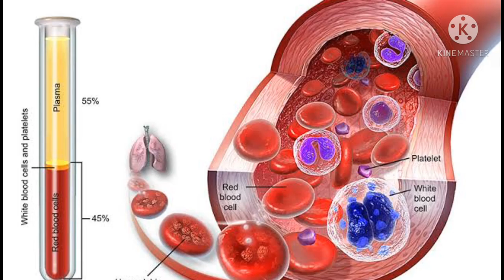गेहूँ के रस के अदभुत फायदे हैं रक्त की कमी हो या जॉन्डिस हो या एनीमिया हो या गैस हो 100%रिजल्ट के